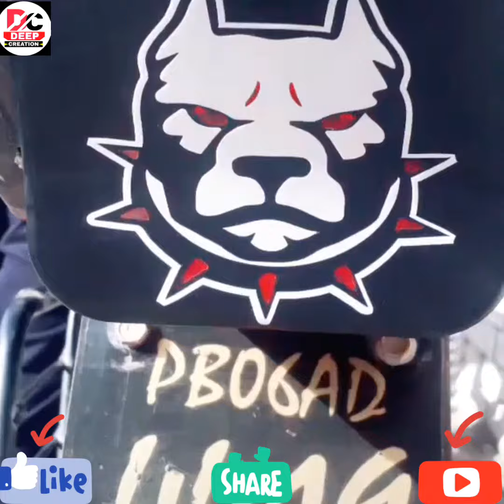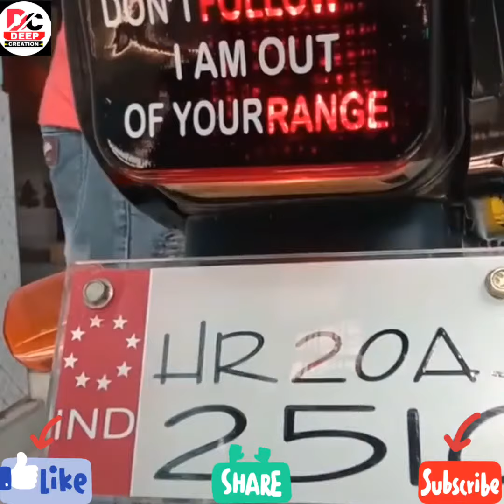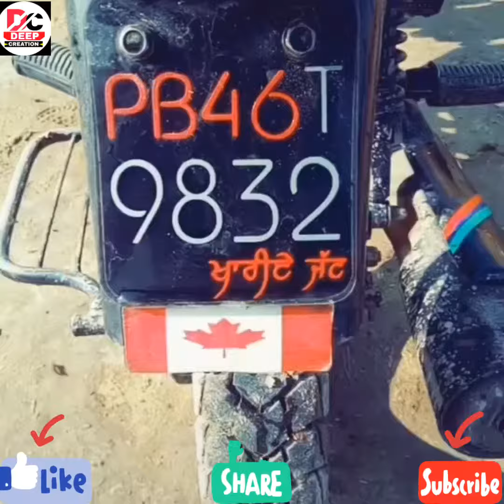Splendor modified new 2019 ki